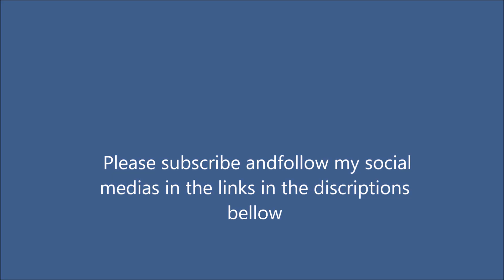Lets Play Legend of Zelda Tears of the Kingdom Pt 11. Yunobo of the Gorons.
Playing Legend of Zelda Tears of the Kingdom. Entering Goron City to the next regional phenomenon. We meet Yunobo who acts differently. After knocking back some sense into him our next destination is Death Mountain and its crater.